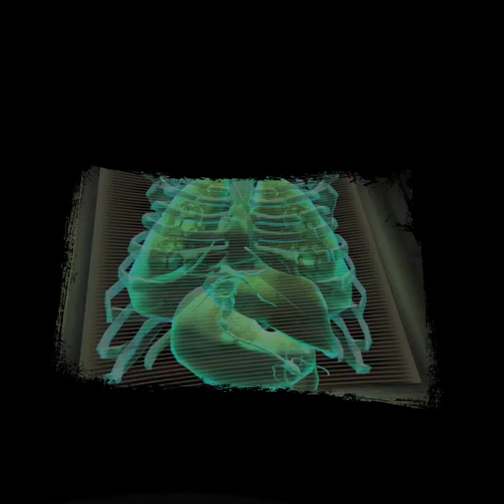Saddler is down so let's GET OUTTA TOWN in Resident Evil 4 VR